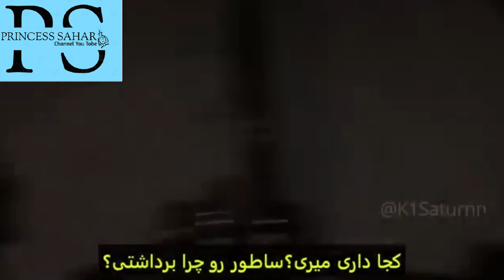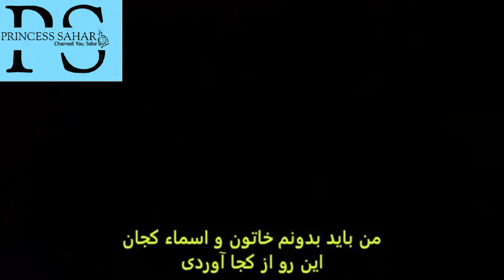ترس یوتیوبر از مردی جن زده که با جن 720 ساله ازدواج کرده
دوستان امید دارم برنامه امروز ما مورد پسند شما باشد و لطفاٌ کانال ما را لایک سبسکرایب و با دوستان تان شریک بسازید  همچنان نظریات خود را در بخش کمنت با ما شریک بسازید

در این برنامه ویدیویی از یک یوتیوبر را به شما بنشر گذاشتیم که خانه یک مردی میروند که با جن ازدواج کرده البته این ها ترکی هستند   بیشتر در ویدیو دنبال کننده باشید